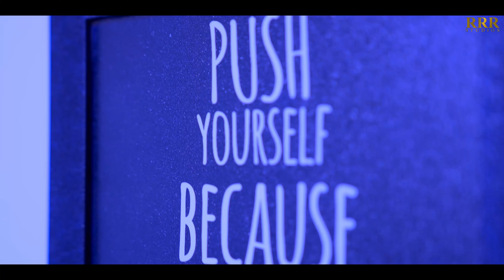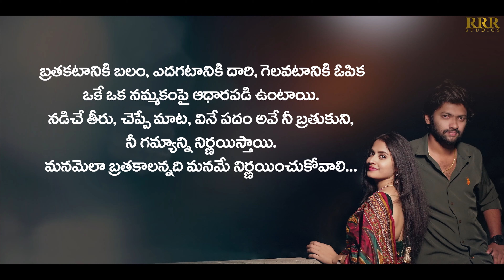Oka Madhilo Telugu Shortfilm || Sagar mindala || Pavani Ramisetty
Rohan Raja Rayala
Presents

Producer
Swathi. RR

Special thanks
Ar Shuryraj
Godse

Starring
Pavani Ramichetty
Sagar mindala

Sunzu

Aisst director
D Sandeep

Writer
Kandukuri Vijay Kiran

Editing
Samad Akhil

Social Media Incharge
Satish Yadav

Executive Producer
Sai Yeshwanth